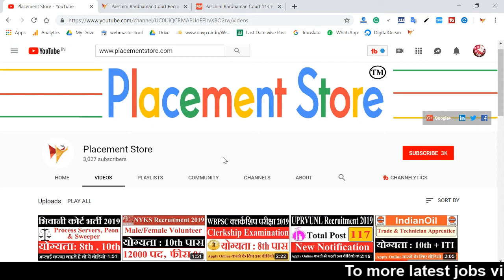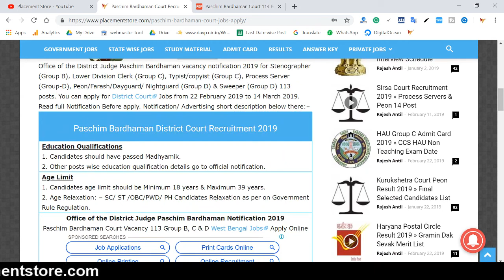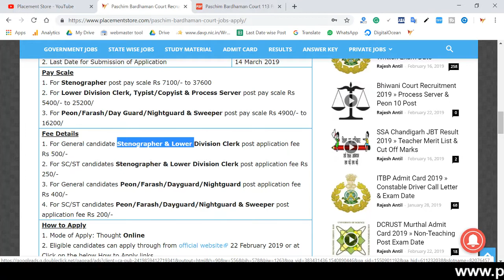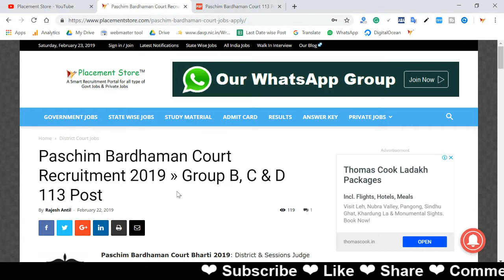Paschim Bardhaman Court Recruitment 2019 ¦¦ Group B, C & D 113 Post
Paschim Bardhaman Court Bharti 2019: District & Sessions Judge Paschim Bardhaman has issued a latest notification for the recruitment of Stenographer (Group B), Lower Division Clerk (Group C), Typist/copyist (Group C), Process Server (Group-D), Peon/Farash/Dayguard/ Nightguard (Group D) & Sweeper (Group D) Vacancy at 113 posts. Interested candidates may apply by 14 March 2019.

►Source Link ✔

Free Job Alert,Placement Store,Govt Job,Paschim Bardhaman Court Recruitment 2019,Paschim Bardhaman Court Jobs,Paschim Bardhaman Court Vacancy 2019,Paschim Bardhaman District Court Jobs 2019